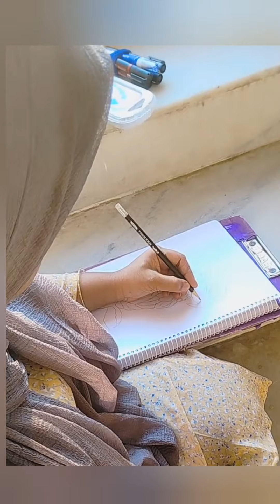my first Drawing vlog with my 690th sketch 3D macaw & with my sweetheart pic's☺️🤗